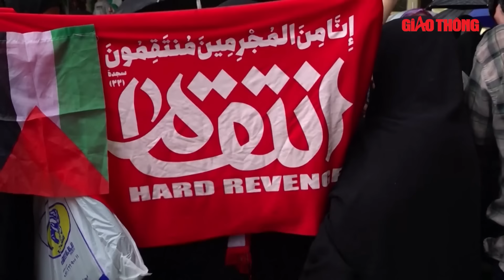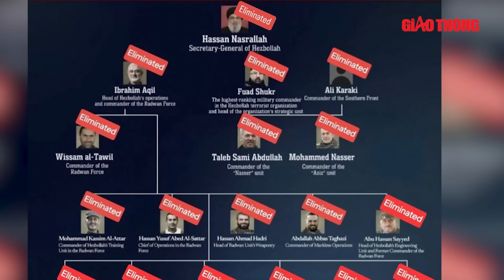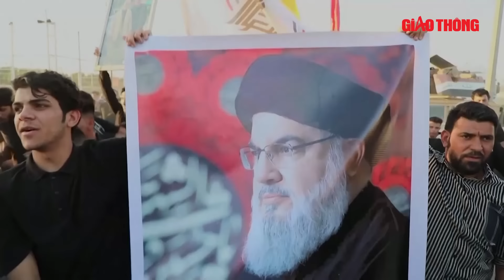Tiết lộ chấn động:Kế hoạch công phu 2 thập kỷ Israel thâm nhập diệt đầu não Hezbollah bằng cách nào?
BGT | Chiến sự Trung Đông | Sau khi nhà lãnh đạo Sayyed Hassan Nasrallah thiệt mạng, Hezbollah đang phải đối mặt với thách thức to lớn trong việc ngăn chặn kẻ thù "không đội trời chung" Israel xâm nhập vào hàng ngũ của mình.

- Địa chỉ tòa soạn: Số 2, Nguyễn Công Hoan, Ba Đình, Hà Nội